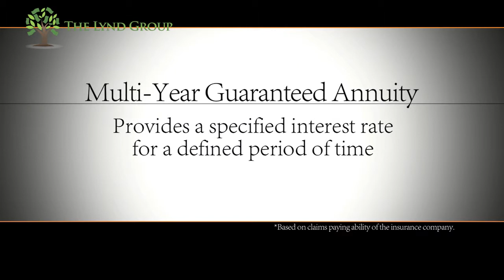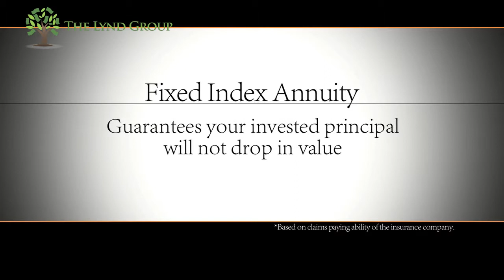Fixed Index Annuities: Complimentary Review of your Existing Annuity Contract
The uncertainty in the stock markets, financial institutions and banks has left many mature Americans wondering where to invest their retirement savings. As you near retirement you do not have as much time as u once did to accumulate wealth. During times like these it has never been more important to choose the right financial vehicle for your money. A fixed annuity is a balanced financial vehicle that offers numerous benefits. An annuity is an insurance contract designed to provide income and help you achieve long term savings goals. The basic concept of an annuity is simple: after making a lump sum premium payment you can receive a regular annuity payment from the insurance company. These payments can be received over a defined period of time or they can last a lifetime. There are several different types of annuities. An immediate annuity provides guaranteed income right away. A multiyear guaranteed annuity provides a specified interest rate for a defined period of time, similar to a bank CD. A fixed index annuity allows you to earn interest based on a crediting formula linked to a stock market index, typically the S&P 500 or the Dow Jones Industrial Average. A fixed index annuity also guarantees that the principal you invest will not go down in value yet it still offers the potential for growth if the stock market index performs well. The upside potential of your annuity will be determined by the unique crediting method you chose. The only time you may lose your principal is if you do not hold the contract through the required term. A fixed index annuity may range between 5 and 16 years in length. It is designed to grow your next egg and provide an income stream at some time in the future. If you do not take income from the account it will pass to your beneficiaries and avoid probate if your beneficiaries are properly designated. Most indexed annuities credit your interest on an annual basis and the interest earned is locked in just like a rachet your account can never go backwards- even in a fair market. There are several factors to review before you decide to purchase an annuity and it’s important you speak to a qualified professional who can explain all the features of an annuity contract. Understanding terms like “caps,” “fees,” and “participation rates” will help you choose an annuity that is appropriate for your situation. Already own an annuity? We are offering a complimentary review of your existing annuity contract. Features and benefits of annuities have improved significantly over the past few years.